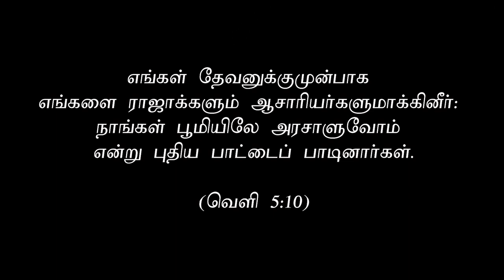நாம் பூமியில் அரசாளுவோமென்றால், குடிமக்கள் யார்? Message By Bro.D.Jestin